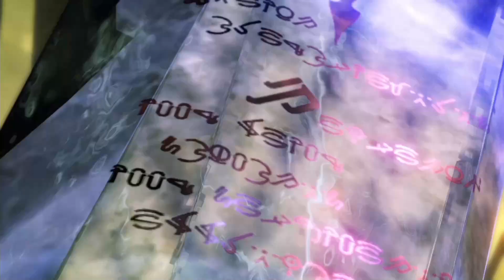#50【FF13/初見】ラスボスにむけて怒涛の連戦！【ファイナルファンタジー13】